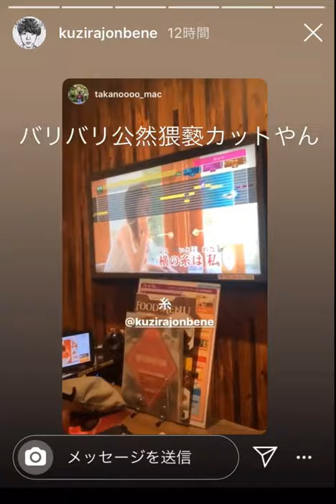KUZIRA末武竜之介 Lani/FOMARE 糸 カラオケ